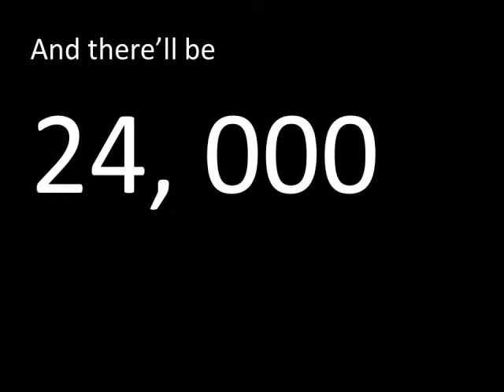Shim Sham Flash Mob with Montreal Dancers and Rotary International Family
During the Rotary International 2010 Convention in Montreal, the Montreal swing dance community will welcome Rotarians and Rotary Youth in a very special cultural event : a swing flash mob that'll hit the streets of Montreal!